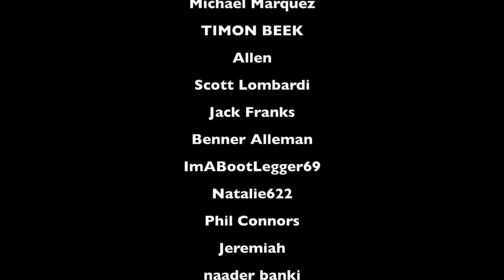We Might Be Drunk Ep 32: Pamplemousse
We are in a temp studio at Gotham while the bar studio is under construction.
The new studio will have a permanent mic for the third chair. Worry not!

0:00 Music
0:21 Show Starts
2:10 Fireworks Talk
3:22 Drink Intro
4:10 Sam's Peeve (Attack Pranks)
9:50 The Quirk Flip
12:20 Pamplemousse
13:47 Colin Quinn
16:35 Send Us Stuff - New Studio Build
17:00 Mark Burp 1
18:10 Stand Up Scottsdale
23:49 Mark Burp 2
24:14 Jon Taffer @BarRescue
26:39 Movie Talk
29:00 Sam Rec (Mare of Easttown)
35:04 Hacks TV Show
39:56 @danieltosh6102 Bit
42:05 Mark Peeve (Eye Roll Disapproval)
44:42 Mark Rec (Banana & Plank)
45:18 Sheath Underwear Promo Code DRUNK
46:19 Show Restart
48:46 Mark Twerking
49:37 TikTok Explained by Millennials
51:10 Mark's Bit (Hungover/Elderly)
55:00 Sam's Bit (Lookism)
1:01:45 Everyone has a pod
1:06:33 Plug Tour Dates
1:08:30 What's in the BOX!
1:10:54 Mountain Talk
1:13:50 End Credits

If you have anything you want us to put on the new bar set mail them to:

Gotham Podcast Studio
39 West 38th Street, 10W

Thanks to Gotham for hosting, Salacuse for being our Google and all of you for supporting!